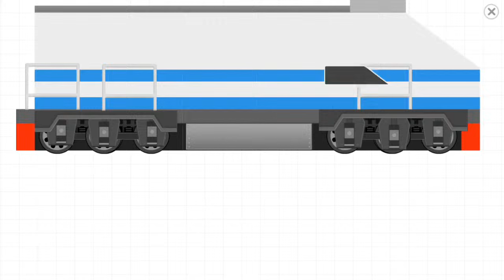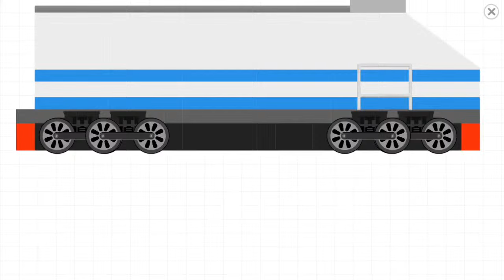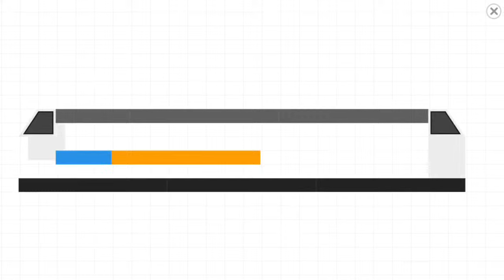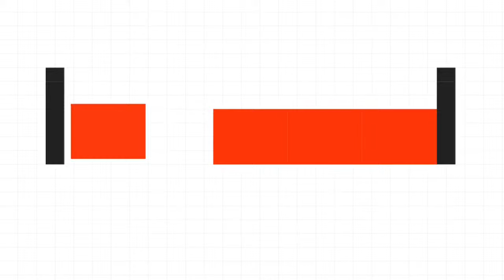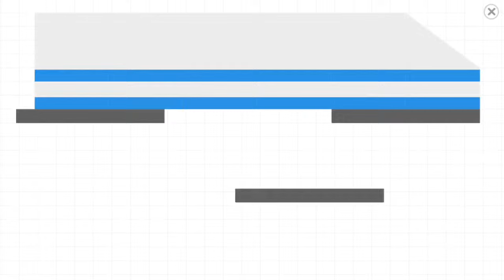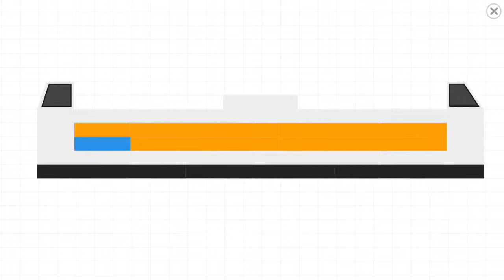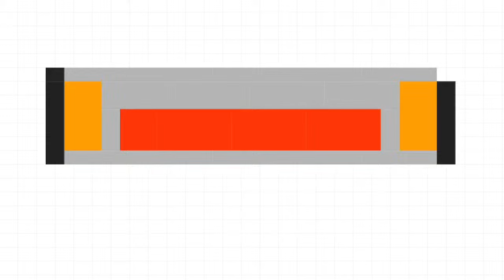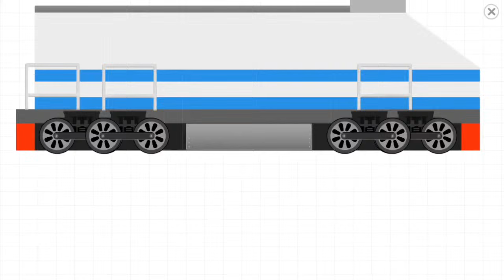KAI AMBRUK - Labo Brick Train